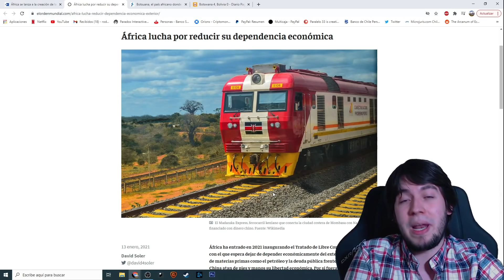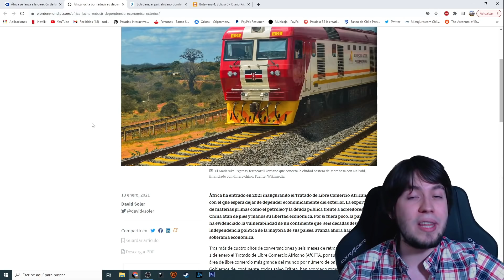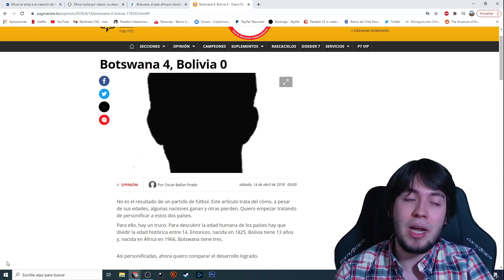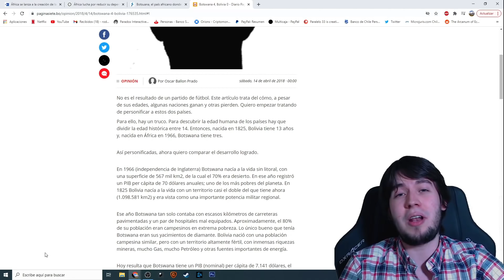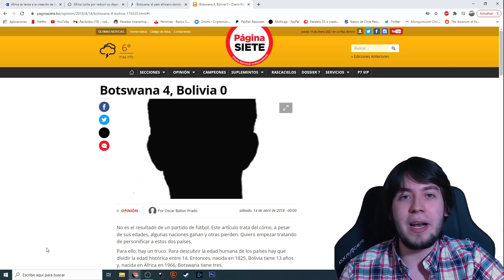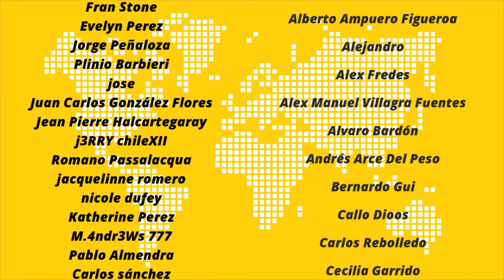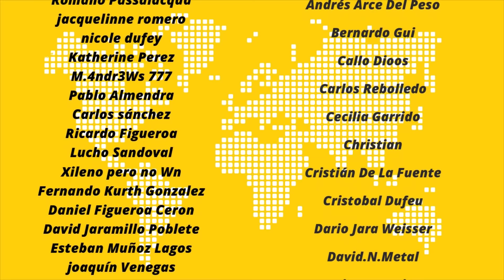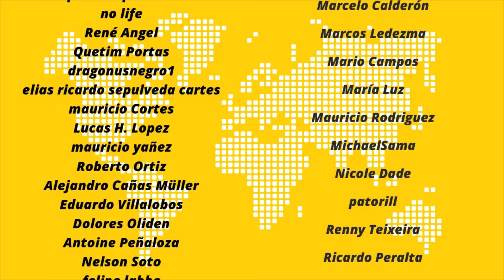Nace la zona de libre comercio más grande del mundo